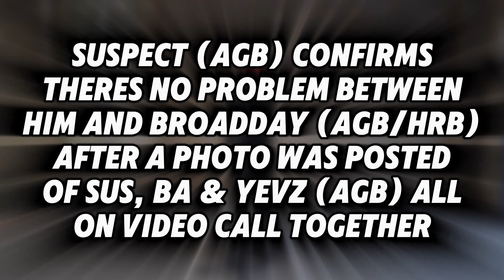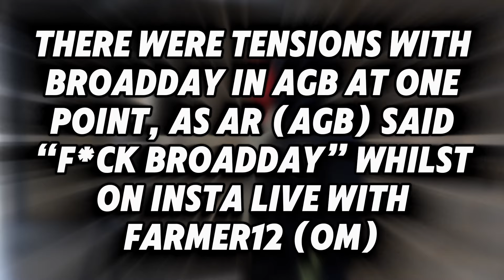Suspect & Broadday (AGB) beef update… 😮